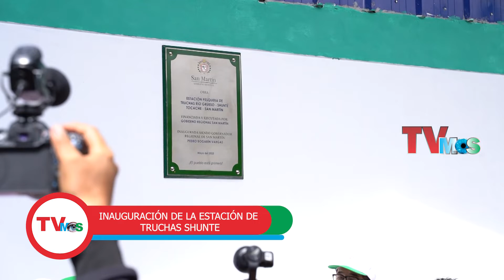INAUGURACIÓN DE LA ESTACIÓN DE TRUCHAS SHUNTE